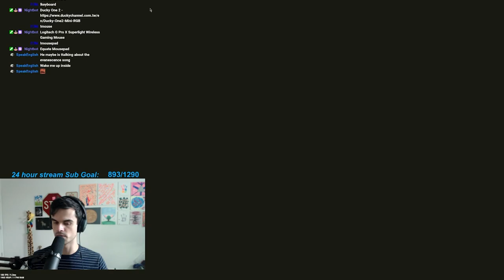WE ECO RAIDED A ZERG COMPOUND AND FOUND THIS...